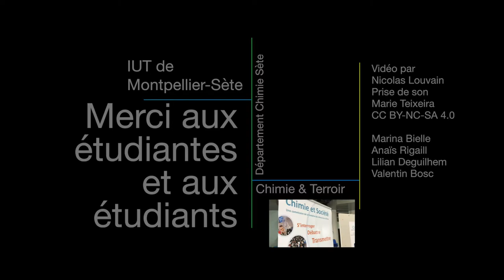Chimie & terroir 2018 : le DUT Chimie Sète anime des ateliers pour le grand public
Nous sommes heureux de vous présenter la vidéo du projet tuteuré des étudiants du DUT Chimie sétois réalisée lors de Chimie & Terroir à Sète !! L'événement a été organisé par Chimie & Société, en partenariat avec de nombreux acteurs locaux et régionaux dont l'IUT de Montpellier-Sète !!

Des étudiants du DUT Chimie Sète ont animé des ateliers pendant trois jours de diffusion scientifique et technique. Parler science, chimie, avec des élèves, des enfants petits et grands, leurs parents, c'est génial !!

Merci à Marina Bielle, Anaïs Rigaill, Lilian Deguilhem, et Valentin Bosc pour leur participation.

Prise de son : Marie Teixeira